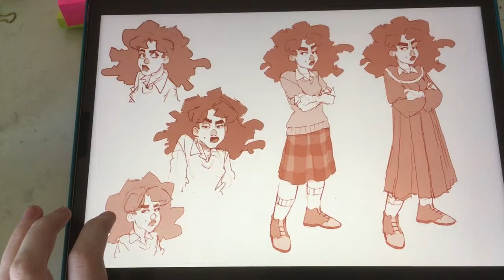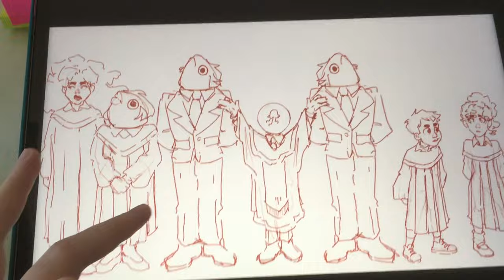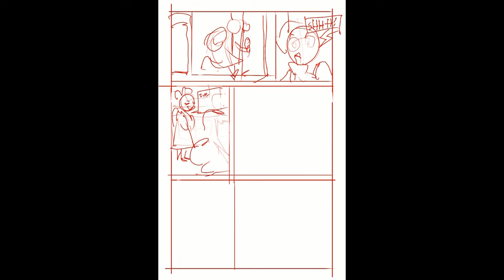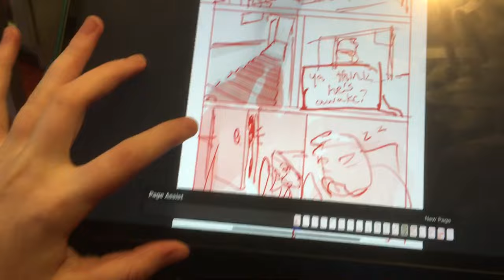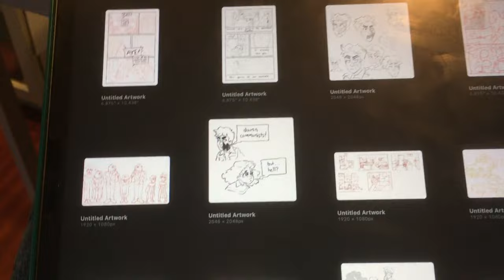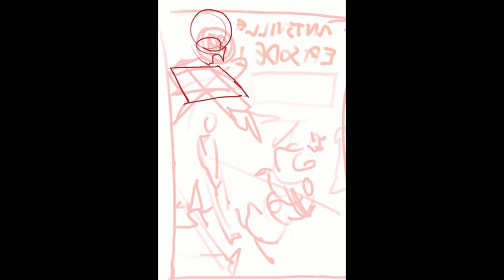How I Made a Comic in One Month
Although I haven't thought about it in a while, creating a comic series has been a long-term goal of mine so I'm happy to finally be getting this out there.

Doing this really got me back into art since I've been in a bit of a creative rut, and doing comic art gives me a different feeling since you are working toward a bigger goal.